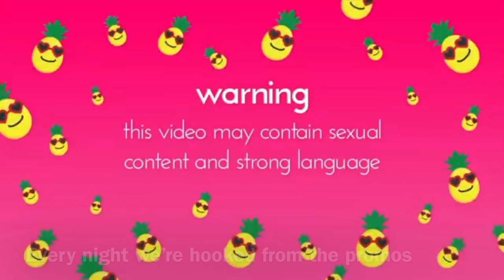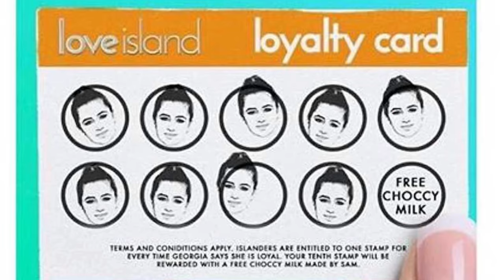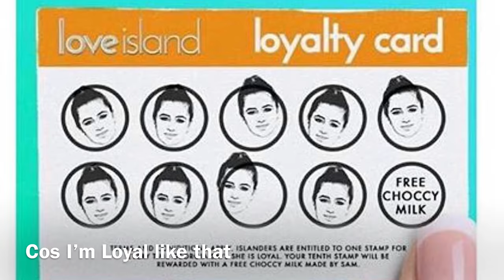LOYAL LYRIC VIDEO - Georgia’s Love Island 2018 Song (Cardi B I Like It Parody) Peter Devlin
Due to popular demand, I’ve made a lyric video so you can all sing along!
It was just a quick job on iMovie, forgive me I’m not professional haha

Introducing the Love Island Song of 2018, LOYAL
Love Island is popular at the moment so give it a comment and a share and it should take off 😆

Instrumental - Cardi B, I Like It

Apologies for using the pictures and small clips 😬

Always be LOYAL 😂